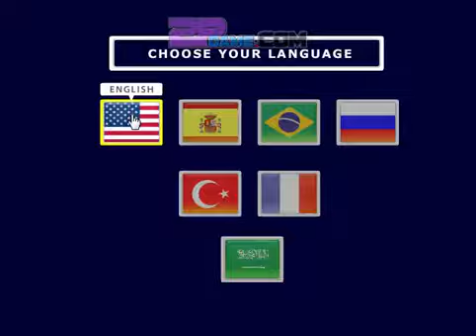Sonic Jetski Race Level 1-20 Walkthrough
Game description:
The water match.Are you ready?Go!

Free Online Games, Gameplay and Walkthrough!